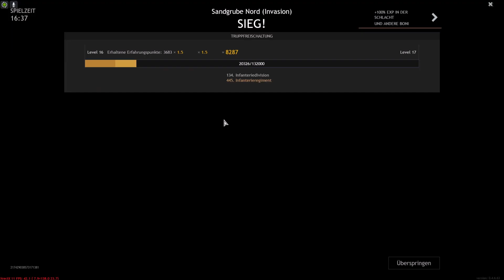Enlisted erst Russen rush dann stellungskampf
Lächerlich Trommelmagazin mit 70 schuss.